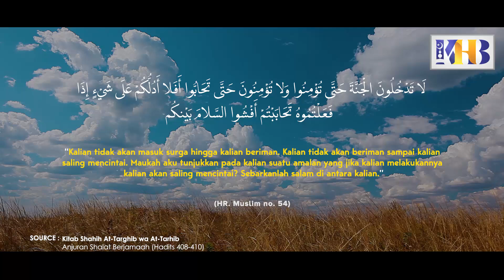Sebarkan Salam di Antara Kaum Muslimin - Khalid Basalamah